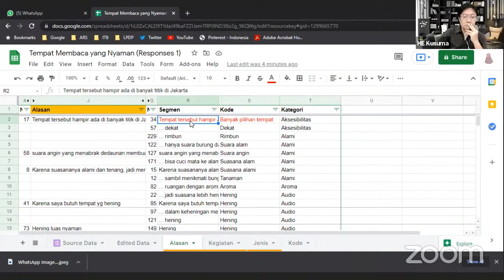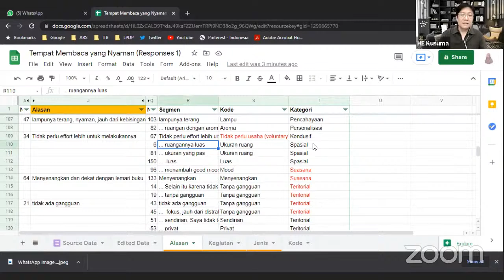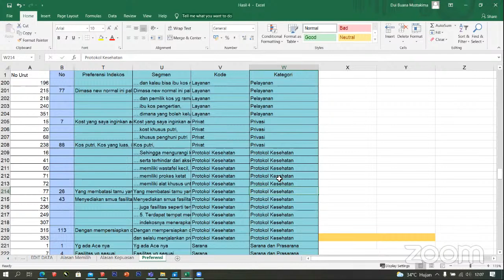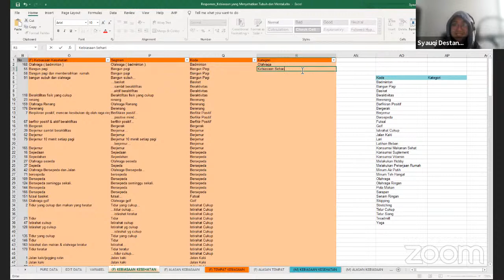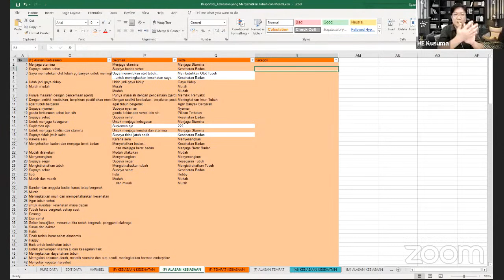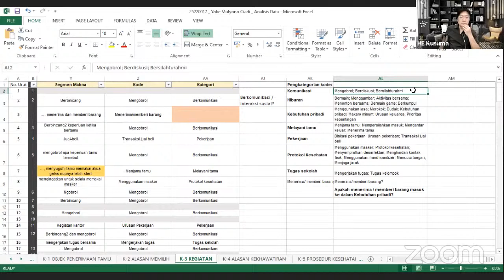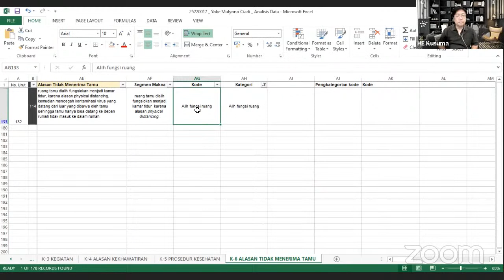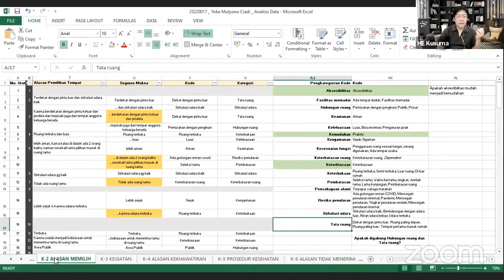Segmen Makna, Kode, dan Kategori pada Open Coding - Diskusi 19 AR5142 Analisis Data